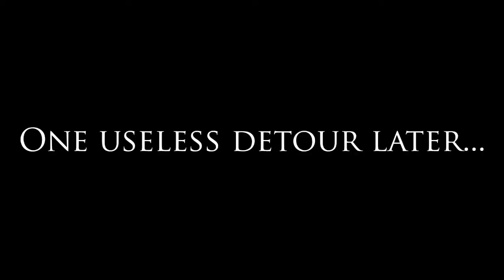Meg Plays Dishonored - Episode 7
I HATE CROSSBOWS.